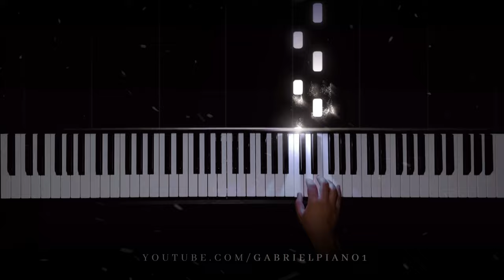Øneheart x reidenshi - SNOWFALL (Piano Cover)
Snowfall- øneheart x reidenshi (Piano Cover) by Gabriel piano